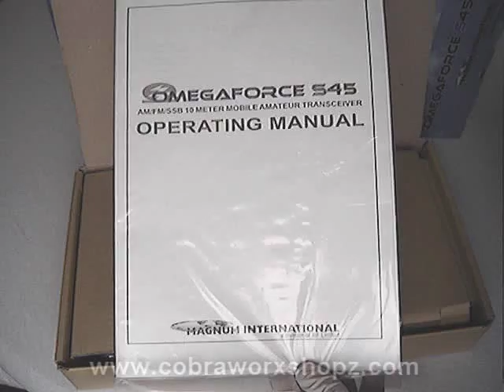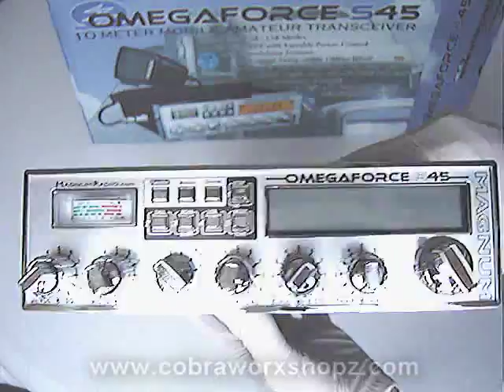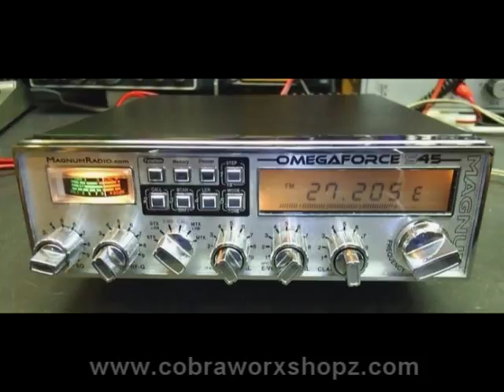COBRAWORXSHOPZ MAGNUM OMEGAFORCE S45 MULTIMODE TRANSCEIVER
Watch in 480p, Cobraworxshopz quick look at a new Magnum Omegaforce S45.